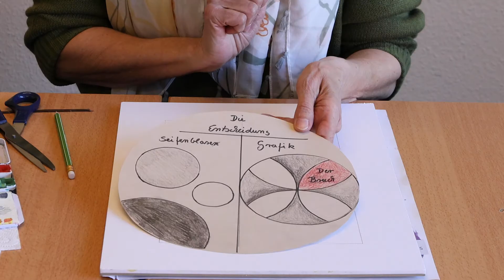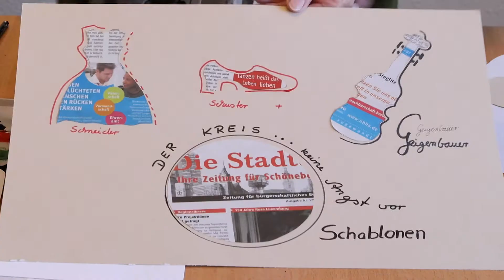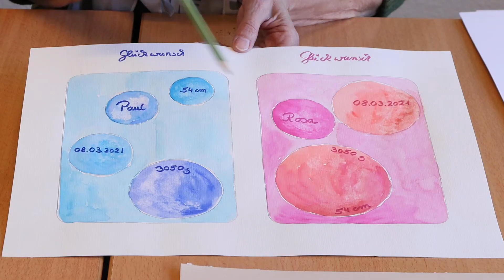Kulturcafe - Malen mit Avanti Dilettanti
Sigrid Plöttner, Ehrenamtliche aus der Malgruppe Avanti Dilettanti mit Maltipps für alle! Diesmal die Magie der Kreise oder warum Schablonen in der Malerei absolut hilfreich und empfehlenswert sind. Viel Spaß beim Nachmachen!